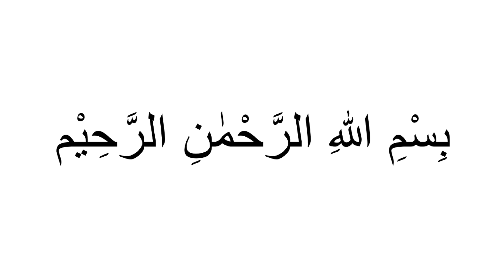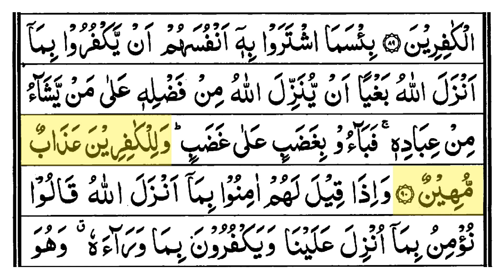Hifz | Surah Baqarah | Lesson 79 | Ayah 90 | Qaria Asma Huda | Learn For Allah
Surah Baqarah Ayah 90
Timeline
Ayah 81-89 00:23
Ayah 90 11:22
Ayah 90 Revision 21:47

Amen!